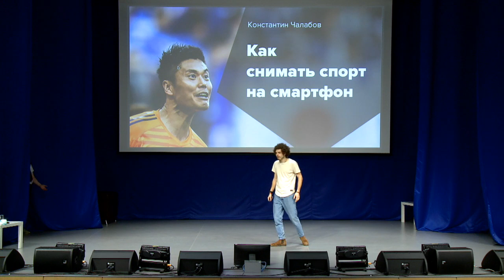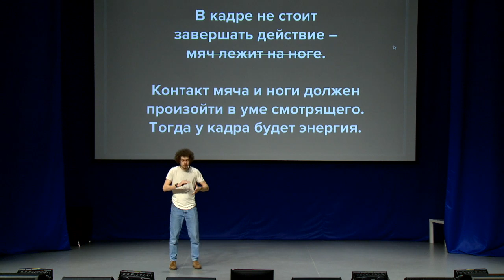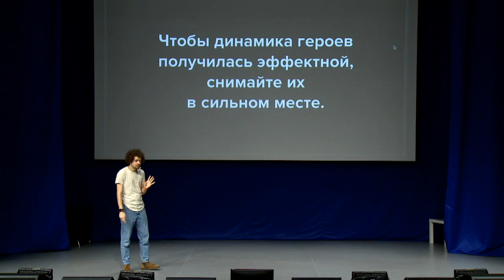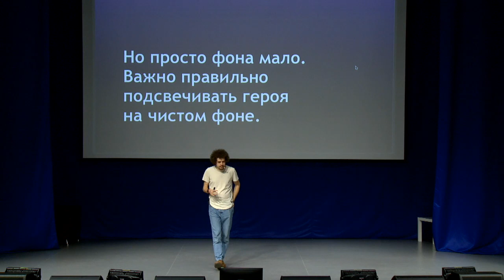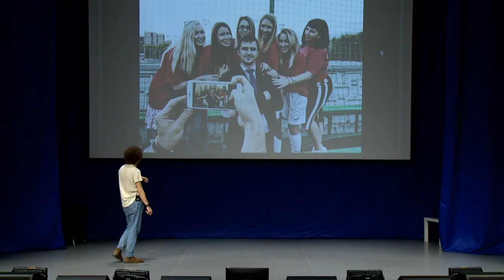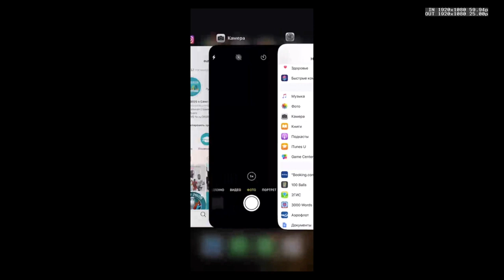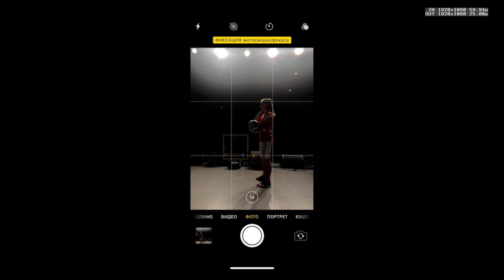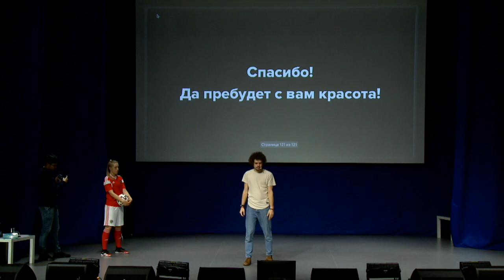Мастер-класс Константина Чалабова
Мастер-класс победителя международного конкурса от Apple Константина Чалабова «Как фотографировать спорт на смартфон»